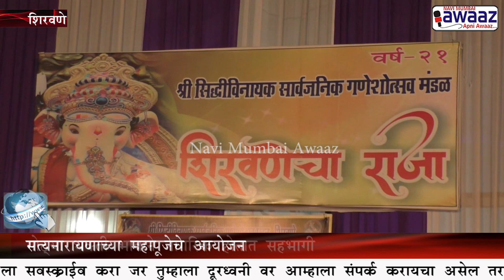Navi Mumbai Awaaz - श्री सिद्धिविनायक मित्र मंडळ सेक्टर 1 येथे 10 दिवस गणपती उत्सव